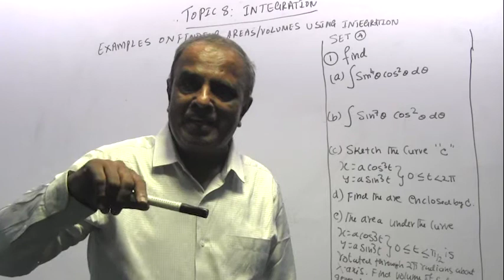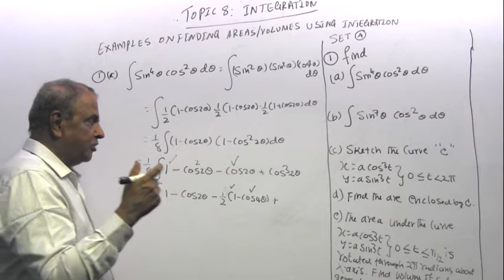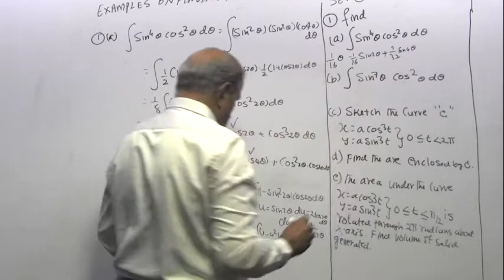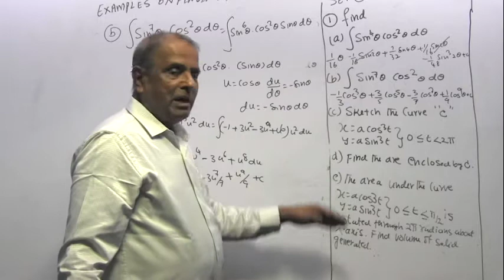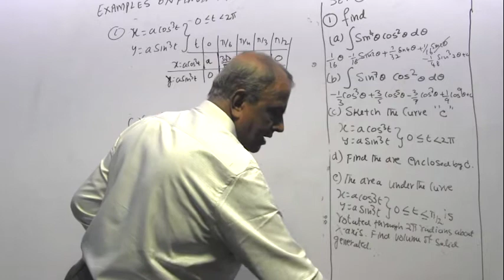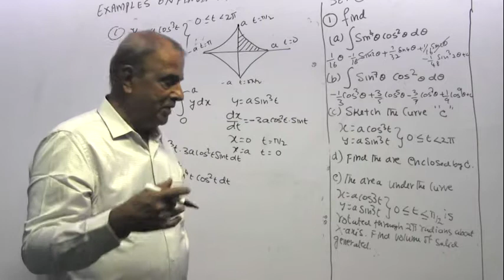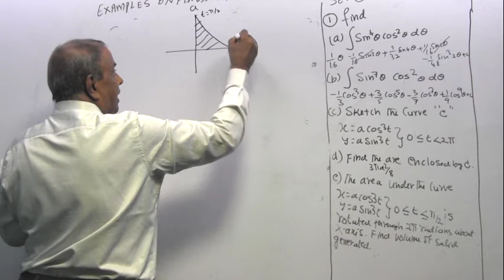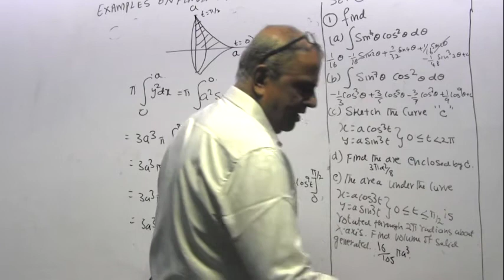VIDEO - 145: TOPIC 8: INTEGRATION: EXAMPLES OF FINDING AREAS AND VOLUMES USING INTEGRATION SET (4)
Examples of finding aeas and volumes using integration within the scope of the specifications for GCE "A" Level Pure Mathematics.
No Handout please
For practice questions, please refer to any textbook of GCE "A" Level Pure Mathematics